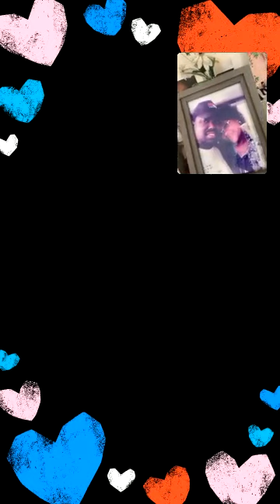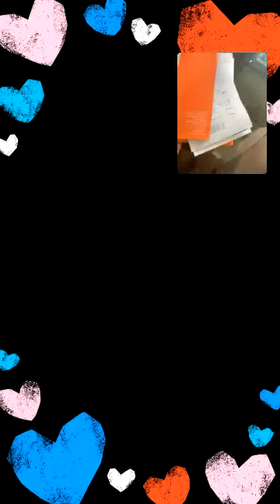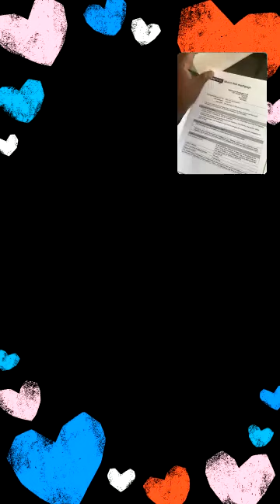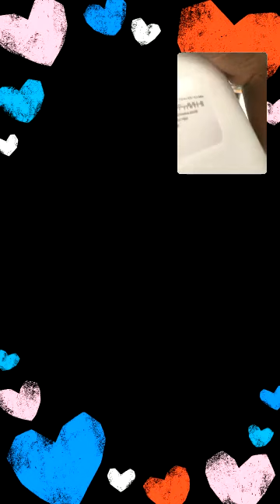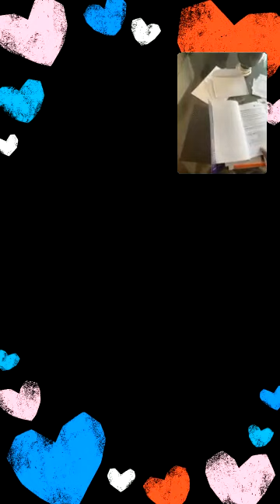SabenaBoein777 makes Ghost Munchtaps straight in regards to Sis Mely, Tatelicious n Loveness😱😱✈️✈️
Truth Comedy🎼🎼🎸🎸